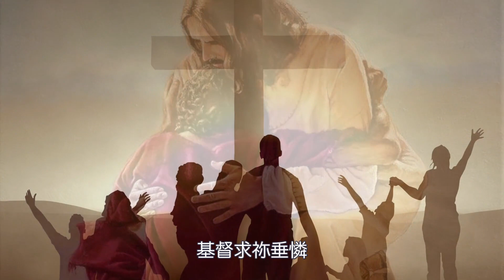歌曲：光鹽垂憐曲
光鹽垂憐曲
詞：高征財
曲：陳名博

我們走向主
走向天主父愛前
我們憶起我們的過失
懇求祂的仁慈
上主求祢垂憐
上主求祢垂憐
基督求祢垂憐
基督求祢垂憐
上主求祢垂憐
上主求祢垂憐
我們相信祢的愛
求祢垂憐祢的子民

上主求祢垂憐
上主求祢垂憐
基督求祢垂憐
基督求祢垂憐
上主求祢垂憐
上主求祢垂憐
我們相信祢的愛